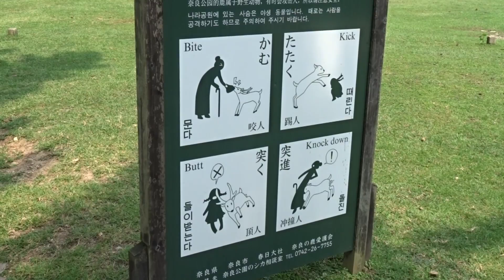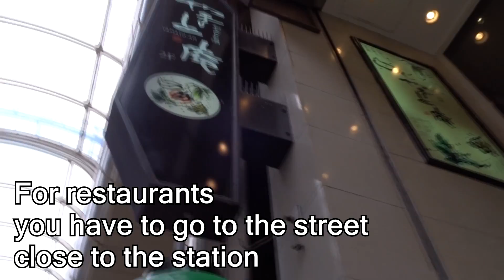Feeding the bowing deer at Nara park in Japan and a bit of Kasuga-taisha shrine 奈良のしか公園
Hi!
I went to Nara park to feed the deer! It's really a fun experience and you wouldn't want to miss it! I've been there when I was little with my family and I remember my dad got really mad at the deer because it kicked me lol Well, now I'm older and I got bitten this time lolol
The street you can see in the end of this video is right next to the station. You can't miss it.
Hope you enjoy this video and have a chance to visit Nara :)